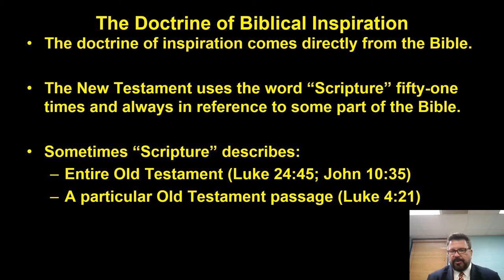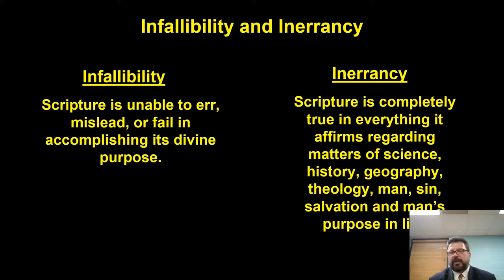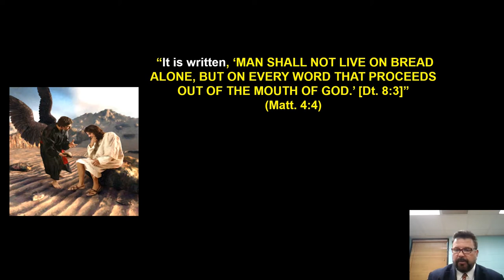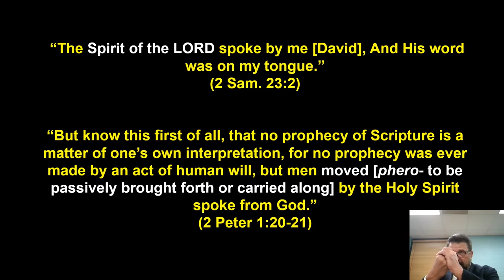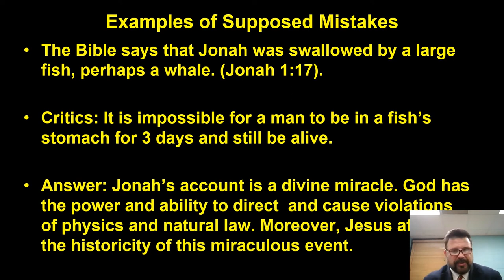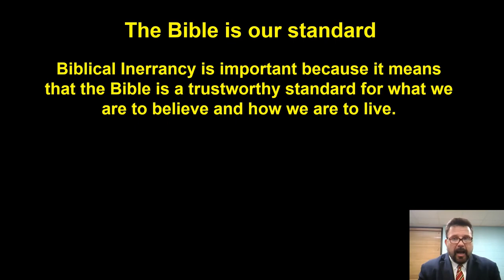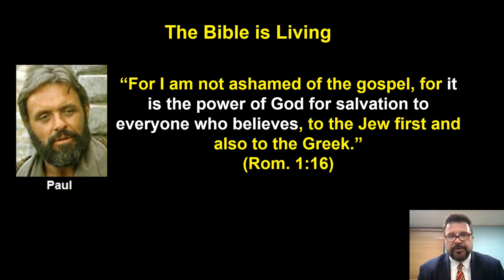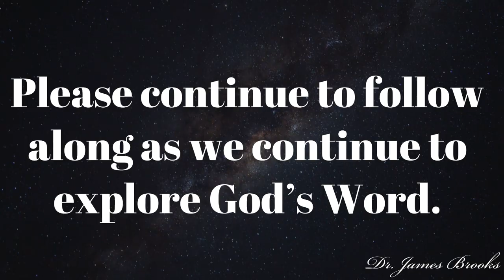Basic Theology - Inspiration & Inerrancy of the Bible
Inspiration & Inerrancy of the Bible